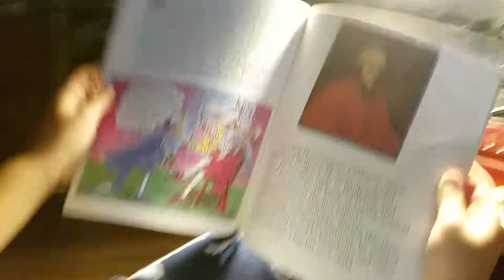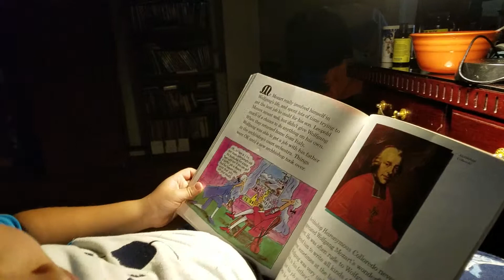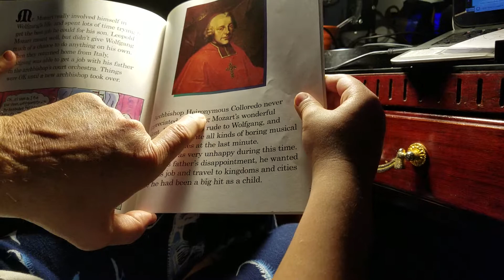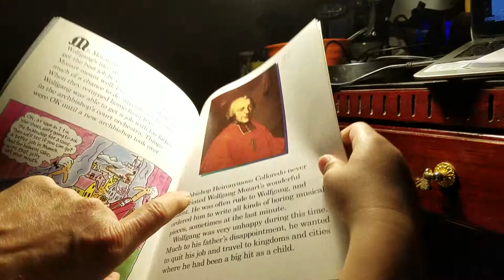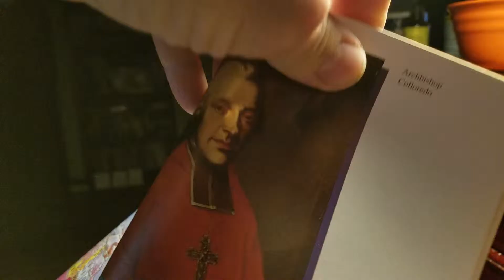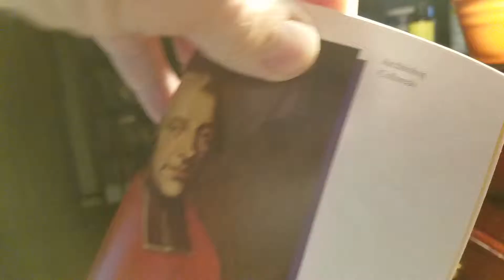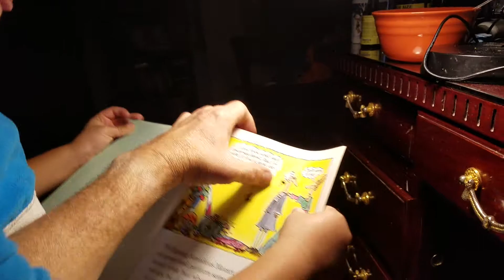March 3, 2019